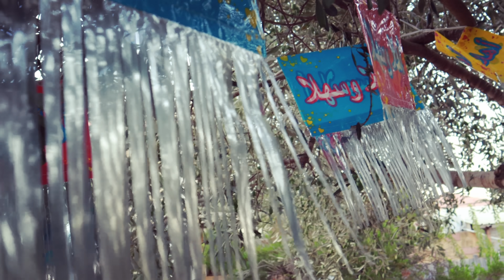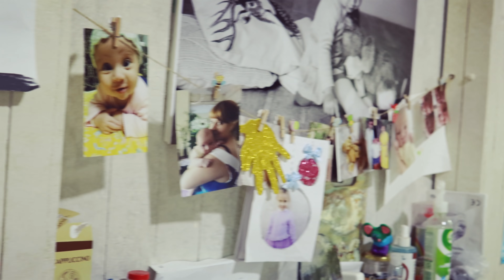Вечер Шаббата в Арабском Доме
✅ БЛОГ русской жены в израильской  мусульманской семье .
КАК СО МНОЙ СВЯЗАТЬСЯ  :
(Affeliate)